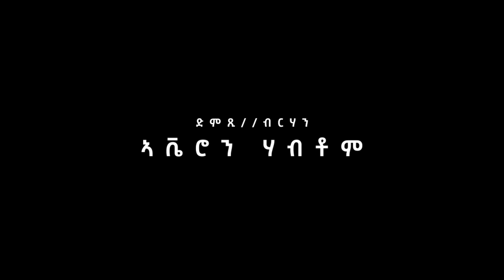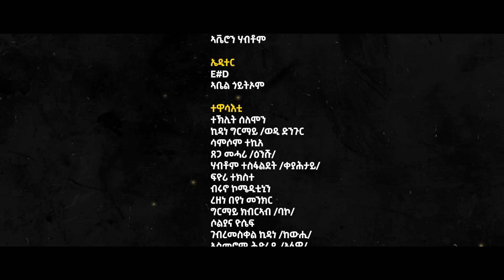Zula Media - New Eritrean Serie Movie 2024 ወዲ መሬት Part 11 | By Wegihu F/tsion New Eritrean Movie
Zula Media - New Eritrean Serie Movie 2024 ወዲ መሬት Part 11 | By Wegihu F/tsion
 New Eritrean Movie 2024 | Eritrean Movie 2024 | Tigrinia Film

Zula Media produktion - (Wedi Meret) Part 11 - by Wegihu Fishatsion New Eritrean Film 2024